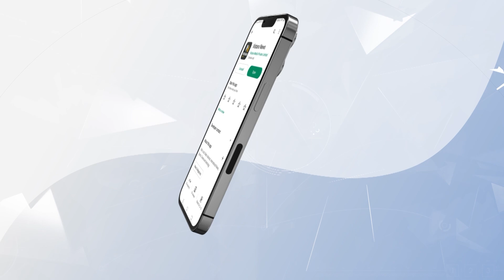ವಿದ್ಯುತ್‌ ದೀಪಾಲಂಕಾರದಿಂದ ಸಿಂಗಾರಗೊಂಡ ಸುವರ್ಣಸೌಧ| Belagavi Suvarna Soudha Exclusive News